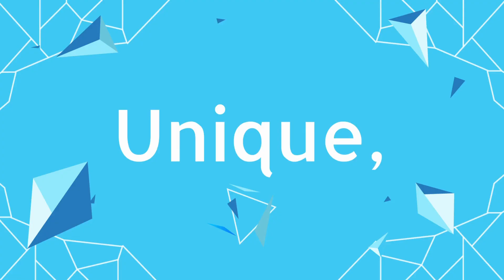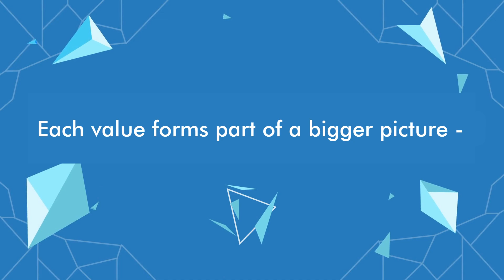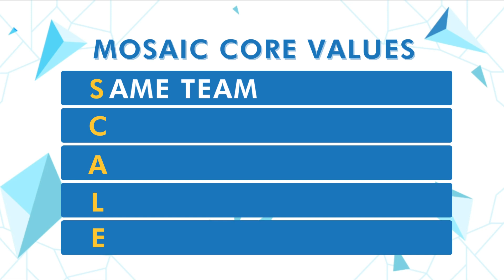Mosaic Solutions Core Values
Our values are like mosaic pieces. They are unique, different, but fit together perfectly. They guide the MosaicOneTeam to move forward in one direction and primes the company to SCALE and grow sustainably.

SAME TEAM
Every action earns and demonstrates trust. We foster security through empathy, respect, and transparency. We support, we listen, and we collaborate. We challenge each other to grow by giving direct feedback and caring personally.

CUSTOMER OBSESSED
We are an ally that clients can rely on. We build products that can help clients reach their goals, and ensure their business’ success.

ACCOUNTABILITY
We take responsibility for our actions. We do what we say and only say what we can do. We always deliver.

LEADERSHIP
We are leaders in every way. We leave a positive impact wherever we go.
We don’t follow. We innovate and find new ways to develop new products and ensure customer success. We think big and create with purpose.

EXCELLENCE
We believe in constant, high-impact improvement. We strive to be the best because we love what we do. We move the industry forward with every step we take. We think big and create with purpose.